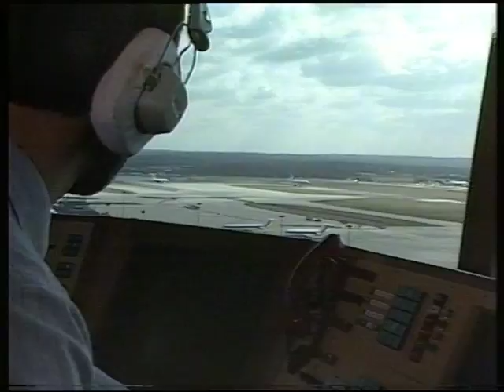Gatwick Airport in the 80s | Planes taking off | 1986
Please note - no audio on this video.
The UK's second busiest airport - Gatwick Airport. Filmed by Thames Television for a TV special on the airport.

Quote: VT33413